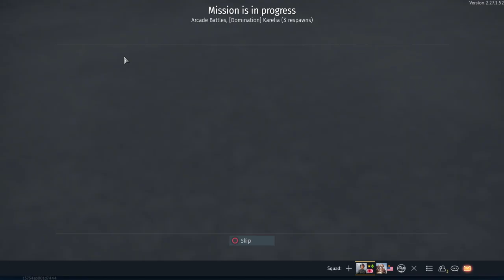Playing War thunder with Kevin PT.10 (Tank edition)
Tonk Tonk Tonk Tonk Tonk Tonk Tonk